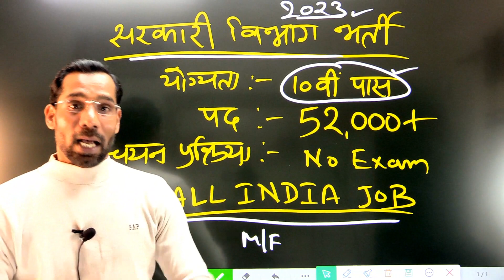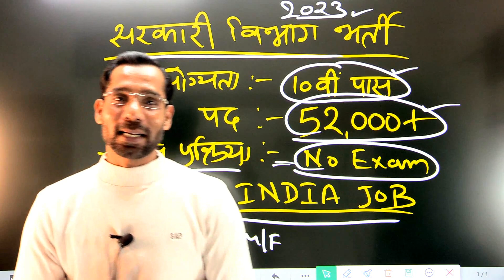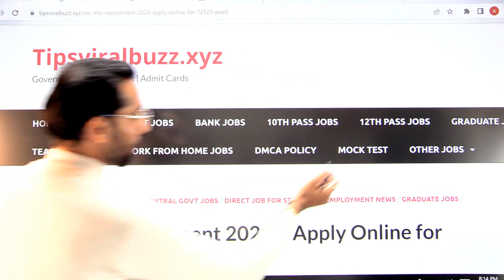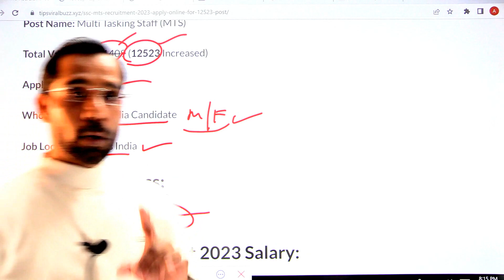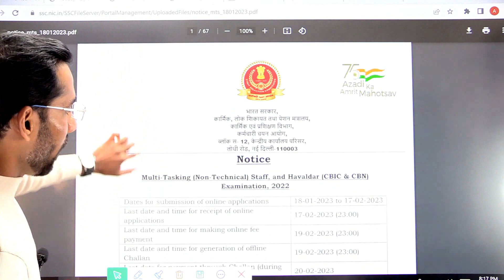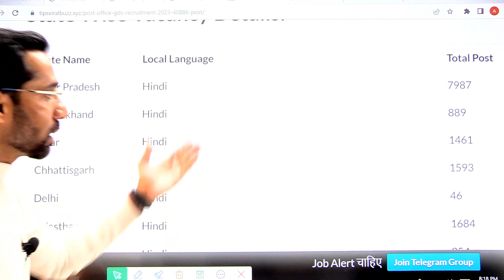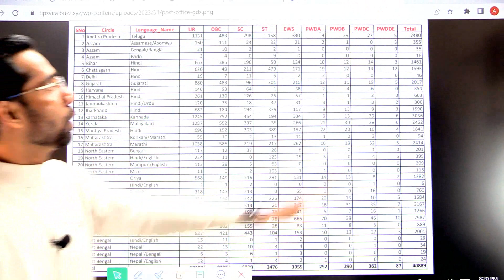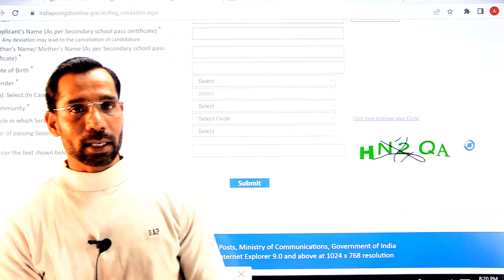10th Level 52000 New Vacancy 2023 | Top 2 Government Job Vacancy in February 2023 New vacancy 2023